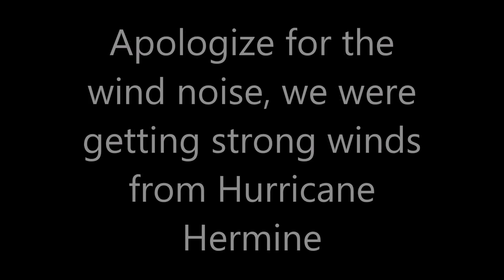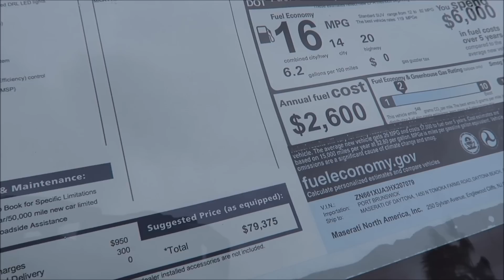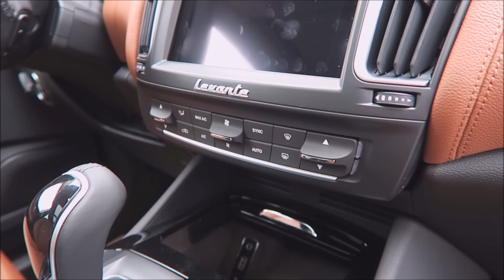The First 2017 Maserati Levante Sold In A Matter Of Hours!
Got a chance to film the first Levante in Daytona hrs after delivery!